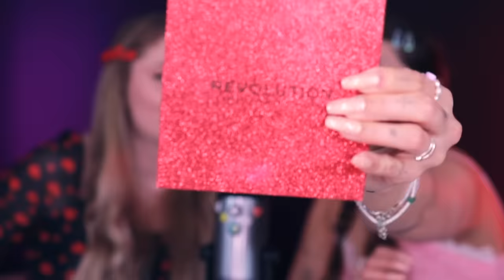ASMR Makeup Artist Paula Wolf Does My Makeup - Beauty RP, Skincare, Makeup Sounds, German/Deutsch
auf dem Kanal von Paula Wolf findet ihr weitere Videos von uns 🤩

My EQUIPMENT
✧ *Blue Yeti Mic
✧ *Ring Light
✧ *Starry Light